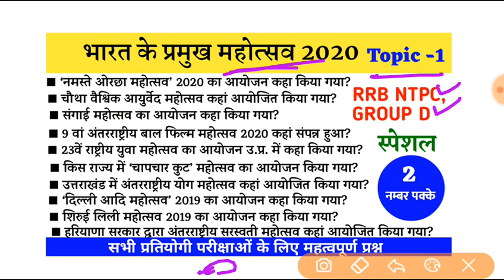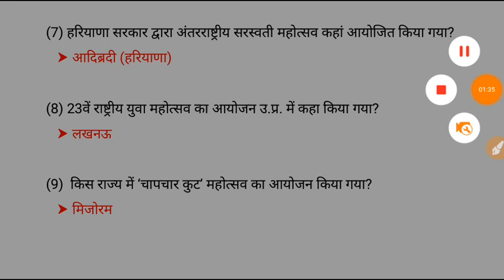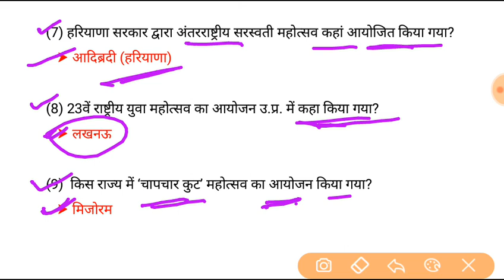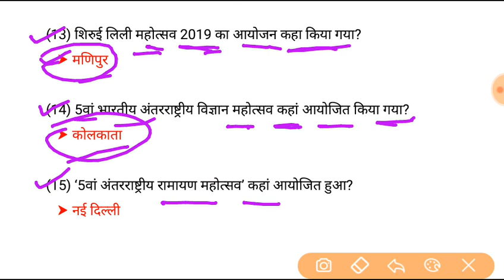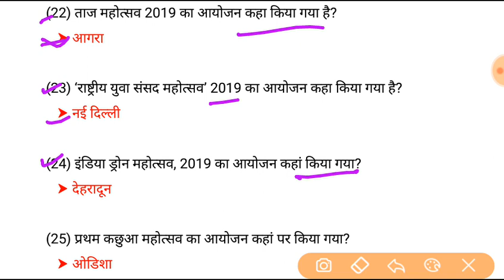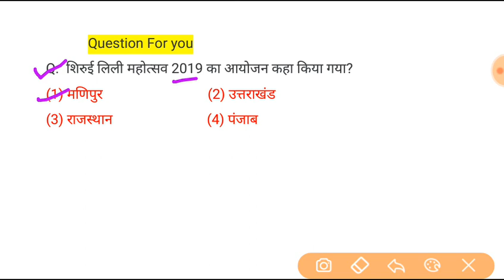प्रमुख महोत्सव 2019-20 | RRB NTPC, GROUP D, SSC, UPSC| Festival of India | Current Affairs 2020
नमस्कार दोस्तों...
RAILWAY, DMRC, FCI, SI, GD, PGT/TGT, B.ED., UPP(SI & GD) and other state level EXAMSकी Questions, Answer और